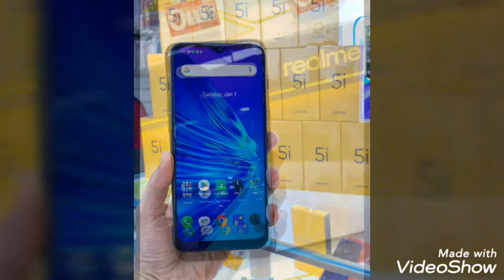realme 5! តម្លៃ 169$ / realme smartphone 2020 កម្លាំងម៉ាស៊ីនខ្លាំង RAM 4G ROM 64G Price 169$